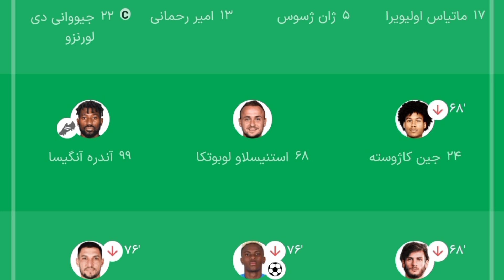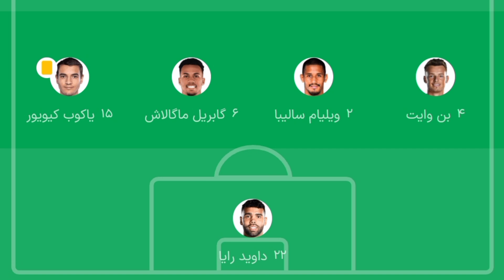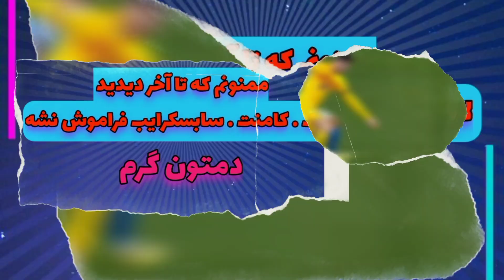🔥ویژه برنامه لیگ قهرمانان اروپا:🤯 خلاصه بازی های هر مرحله به همراه همه اتفاقات مهم و جنجالی لیگ 🙄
👇💥🔥(Ep1)🔥💥👇
تو سری ویدیو های لیگ قهرمانان
به آنالیز و تحلیل عمیق‌تر بازی‌های مهم فوتبال های لیگ قهرمانان می‌پردازیم. با من همراه بشوید تا با چشم حرفه‌ای به جزئیات استراتژی‌ها، تاکتیک‌ها، و عملکرد بازیکنان نگاهی دقیق‌تر بیندازیم.
ما تا حد امکان به تجزیه و تحلیل بازی‌ها در زمین و تصمیم‌گیری‌های مربیان می‌پردازیم و سعی می‌کنیم پشت پرده اتفاقات را برای شما روشن کنیم. از گل‌های زیبا تا نقاط قوت و ضعف تیم‌ها، همه چیز را به مفصل برای شما توضیح می‌دهیم.❤
با من همراه باشید تا به تحلیل فوتبال به عنوان یک هنر و علم بپردازیم و از زیبایی این ورزش لذت ببریم. اگر دنبال بررسی عمیق مسابقات هستید، اینجا بهترین مکان برای شماست. از شما دعوت می‌کنیم تا به ما در این سفر به دنیای فوتبال بپیوندید.

لایک . کامنت . سابسکرایب . فراموش نشه دمتون گرم❤
پرچمتون بالاس😎

زوم فوتبال
فوتبال
ورزش
اخبار
بازیکنان فوتبال
رئال مادرید
حواشی فوتبال
گزارش
لیونل مسی
کریستیانو رونالدو
پخش زنده